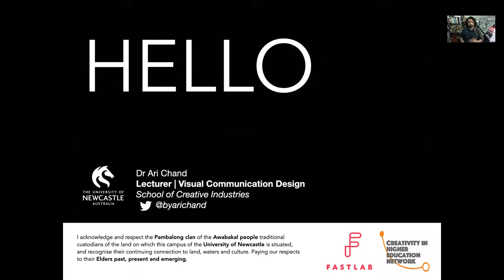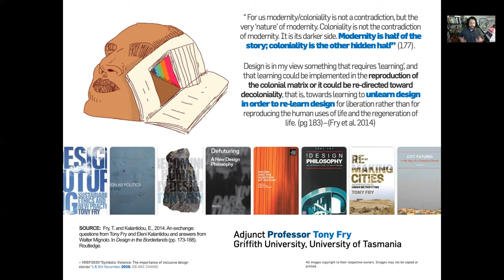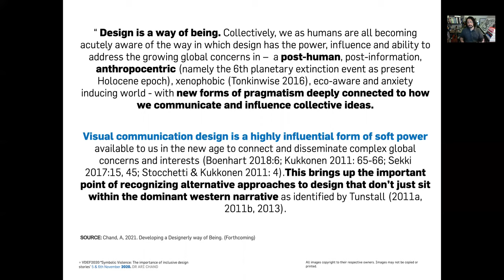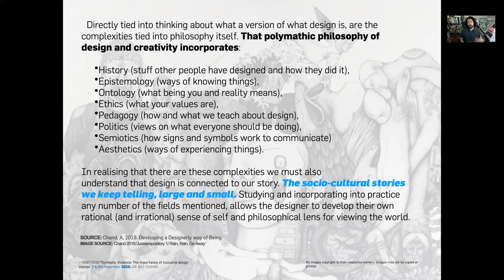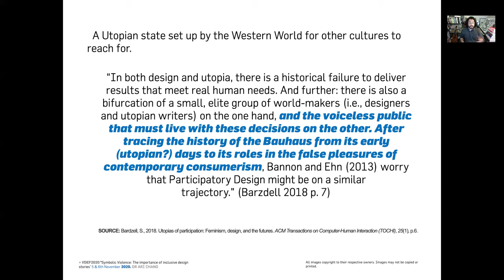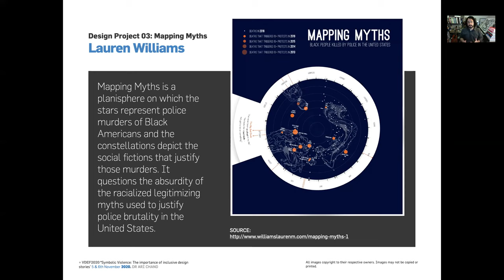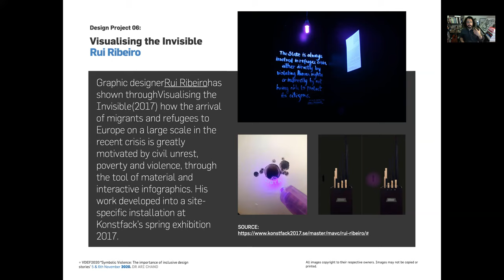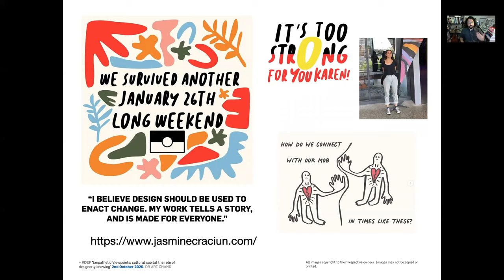Ari Chand - Symbolic Violence: the importance of inclusive design stories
This presentation will present and address some of the case studies used enlightening Visual Communication Design students to symbolic violence, the role of cultural capital and the designerly knowing embedded within coalescing theoretical and studio practice. The process of addressing colonisation and its transition into the 21st Century has interrupted, or should be interrupting, our ‘picture’ or signified mental concept of the way Higher Education operates. No longer can we disregard the ‘tipping point’ of interest and scope in our constantly moving; post-human, meta-modern, discussion of diversity, accessibility and sexuality, within the ‘New-normalcy’ world and what it entails for learners. Not only do we need to instil critical thinking into cultivating critical life-long learners, but one’s that address the complex futures of evaluating the past and its speculative design impacts.

Dr Ari Chand is a Designer/Illustrator and practice-based researcher with experience in Secondary and Tertiary Education, Illustration Theory and Practice, Natural History Illustration, Drawing theory and Practice, Character Design and Concept Art, Design History and Theory, design research, to key areas of core teaching in Visual Communication Design and Creative Industries Education.
His research focuses on understanding the complex way a socio-cultural framework for understanding Design into the 21st century is relevant to how humanity will undertake the complex issues of our time. Research is practice-based at the University of Newcastle and looks at the development of a theoretical framework based on the combination of seminal concepts, habitus (Pierre Bourdieu) and tacit knowledge (Michael Polanyi), to interrogate and scope out the nature of style and design process within design practice. Future key focuses include creativity research, visuospatial cognition, and decolonising design.
His illustration work is mainly comprised of traditional drawing, watercolour, ink, acrylic or digital illustration. In 2019 was a finalist in the Sir William Dobell Foundation and National Art School’s Biannual 2019 Dobell Drawing Prize.
As a Singer-Songwriter he also In 2018 released is Album 13 Track Album entitled‘ High Tide’ with Threebirds Records
In 2020 He has been funded alongside Dr Andrew Howells, Dr Jane Shadbolt, Dr Caelli Jo Brooker, Mr Carl Morgan and Mr Alex Barnes-Keoghan to set up a ‘Drawing Education Network’.